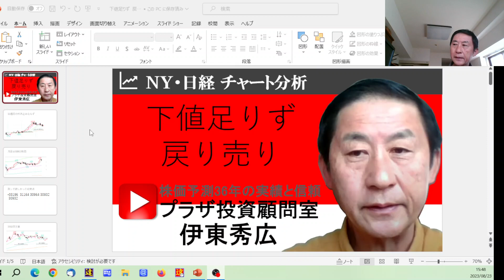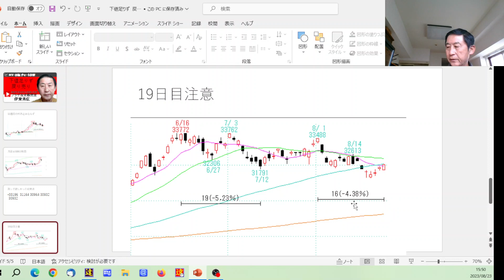下値足りず 戻り売り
会員レポートご購読のお申込みはHPからお願いします

週足は10陽連に対する10週目叩き込み読みましたが
下げません。月足は30853とのきわどい攻防と読みましたが
むしろ上がっています。下の収束点5つ残したのが気になります